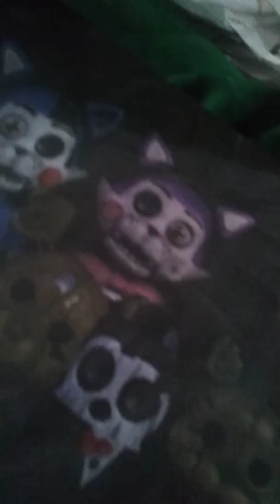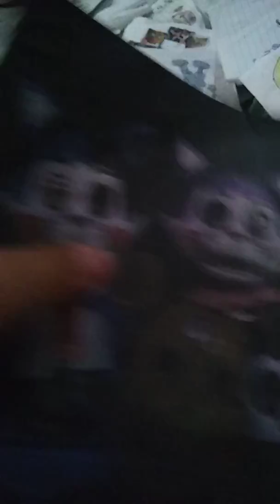Todos mis dibujos de fnac y fnaf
Espero que le guste es video                     mi Facebook Brayan fuentes